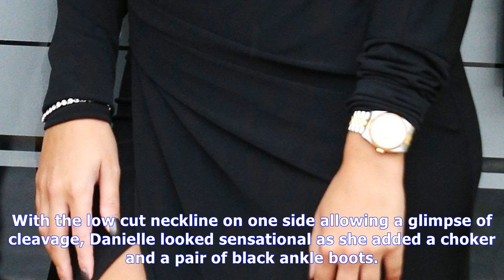Danielle armstrong confirms towie return to the delight of fans |UK News TV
Danielle armstrong confirms towie return to the delight of fans
 what a treat The star will return to the ITVBe show for the Halloween special next week 21st October 2017, 6:22 pmUpdated: 21st October 2017, 6:31 pmDANIELLE Armstrong has confirmed her return to Towi...